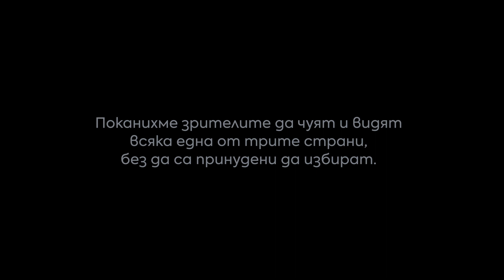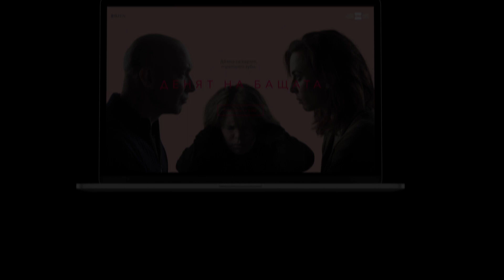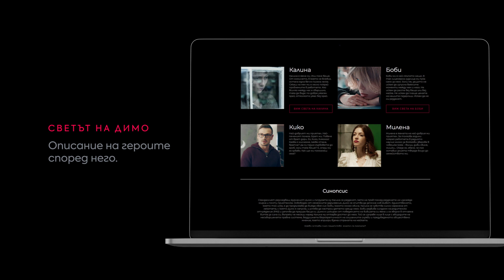Case Study: Денят на Бащата